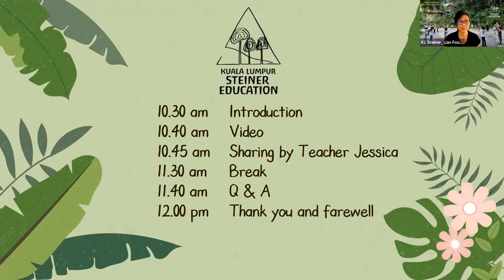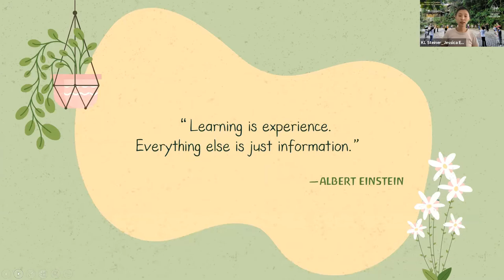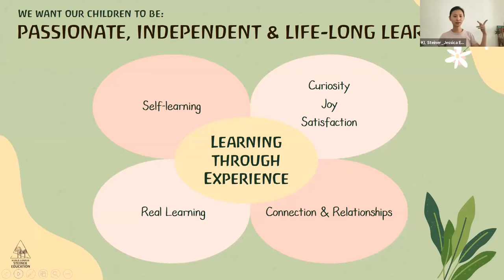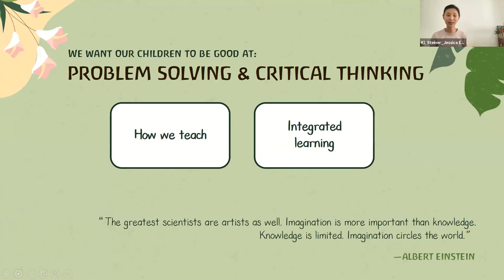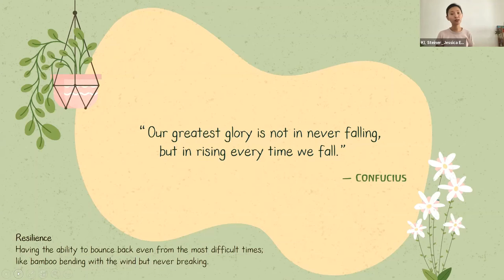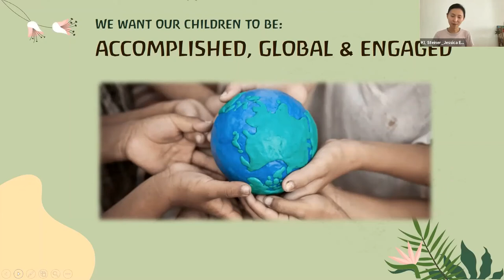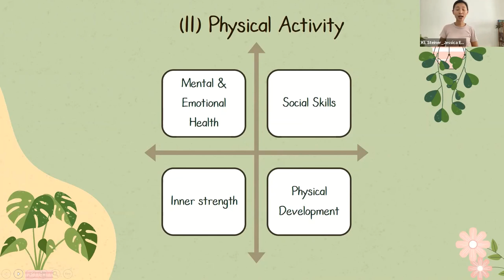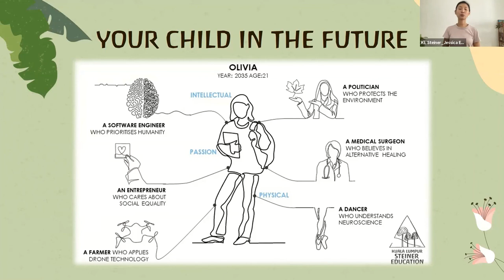Kuala Lumpur Steiner Education Virtual Open Day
15 August 2021

The future as we know it, is uncertain, but we can prepare our children to meet it with confidence and agility, and succeed, whatever the situation.

Join us, Kuala Lumpur Steiner Education, in a conversation with Teacher Jessica on how the Classroom In The Forest equips children with aptitude, skills and resourcefulness for their futures.